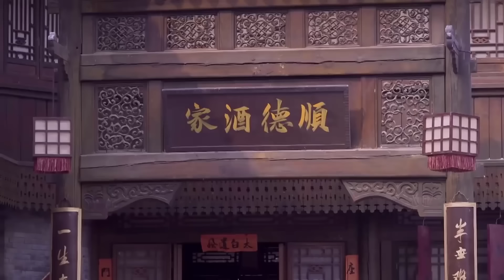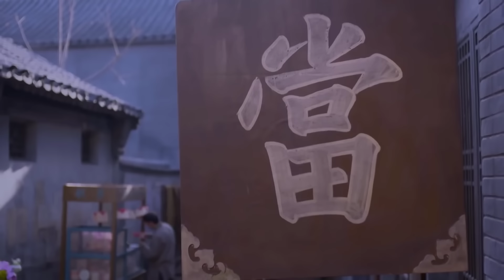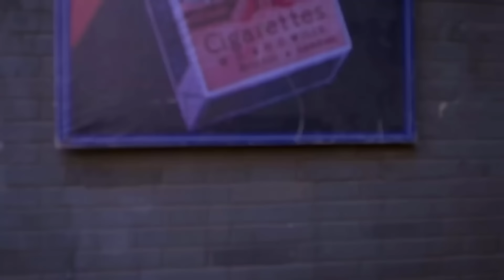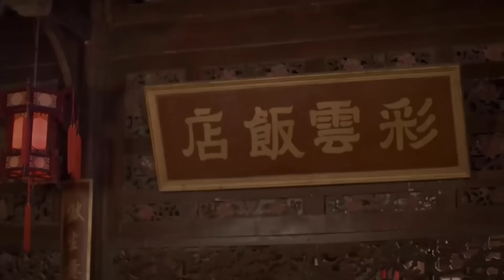ANH HÙNG BƯỚC RA TỪ LỬA Tập 16 - Phim Kháng Nhật Siêu Hay (Thuyết Minh)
✤ Đạo diễn: Đào Thu Tấn
✤ Diễn viên: Vu Tiểu Vỹ, Trương Nhất Loan, Phạm Vỹ
✤ Nội dung: ANH HÙNG BƯỚC RA TỪ LỬA kể về cuộc chiến đấu tranh của tổ chức ngầm Vân Thành với quân Nhật trong thời kỳ chiến tranh kháng Nhật.Đêm trước đại chiến Bách Đoàn, phong trào kháng Nhật nổ ra khắp Hoa Bắc. Quan chỉ huy của Nhật ở Vân thành Hideo là một kẻ cuồng chiến tranh, lập lời thề muốn phá hủy ý chí của toàn bộ những người kháng cự. Trong một lần vây quét hắn chú ý tới Cam Nguyện- người giết chết thiếu tá Noda xông ra khỏi vòng vây. Cam Nguyện thoát chết gặp được anh trai Cam Tân đang là đội trưởng tiểu đội của Bát lộ quân. Không ngờ trên đường lần nữa bị Hideo phục kích, toàn bộ chiến sĩ của tiểu đội hi sinh. Để hoàn thành di nguyện của anh trai Cam Nguyện thay anh trai đi gặp mặt người của đảng, đồng thời lập đội lao công chạy thoát thành tiểu đội kháng Nhật. Dưới sự dẫn dắt của Thái Vân – thành viên bí mật của đảng bọn họ nhiều lần hoàn thành nhiệm vụ trở thành cái gai trong mắt Hideo. Trải qua nhiều thử thách mỗi thành viên trong tiểu đội dần trưởng thành trở thành chiến sĩ Bát lộ quân thực thụ.